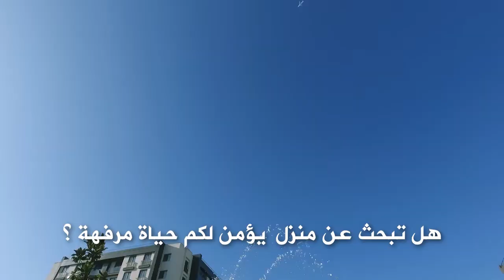أجمل الشقق السكنية في اسطنبول TU-2869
تملّك أجمل الشقق السكنية  في منطقة بيليك دوزو المليئة بالخدمات
أهلاً وسهلا بكم في تركواز_العقارية، واحدة من كُبرى الشركات العقارية في تركيا والتي بدأت العمل في السوق العقارية التركية منذ 2018 سنوات، قامت من خلالها ببيع وتسليم العديد من سندات الملكية.

تركواز العقارية … بيت أحلامك أصبح حقيقة.

فيديو لشهادة أحد عملائنا الذين اشتروا شقة سكنية بمساعدة فريق تركواز العقارية.

تركواز العقارية تقدم لكم هذا النوع من المحتوى الفريد من فيديوهات لتعزيز رؤيتكم عن المشاريع السكنية والاستثمارية في اسطنبول.

نتشرف بزيارتكم في مقر شركتنا في مدينة اسطنبول في العنوان التالي عبر خرائط جوجل :

تواصلوا معنا عبر الهاتف،على الرقم : 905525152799+

أو عبر نفس الرقم المربوط بخدمة ( وتساب ) و ( تلغرام ) : 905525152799+